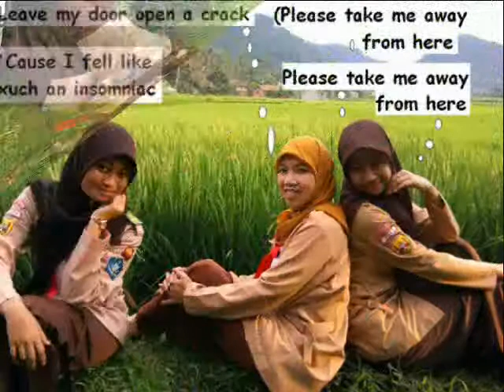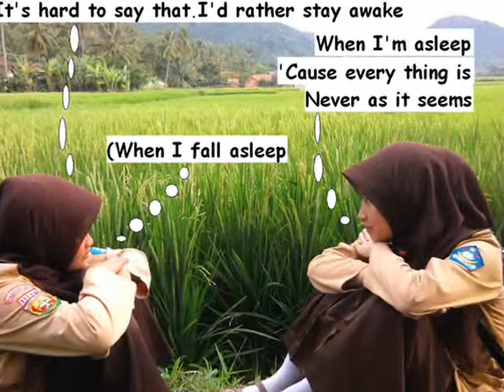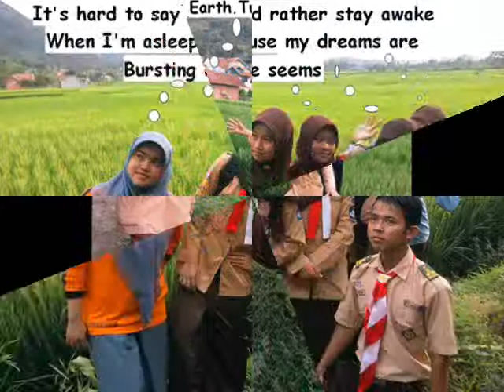Movie Owl City Firefleis.....Narsis MA Nurul Falah KBB_New.avi